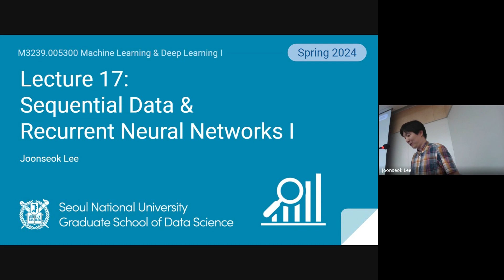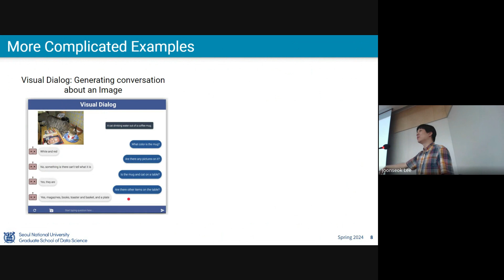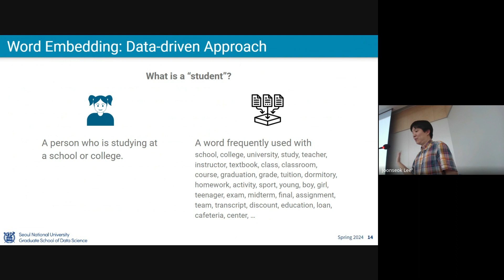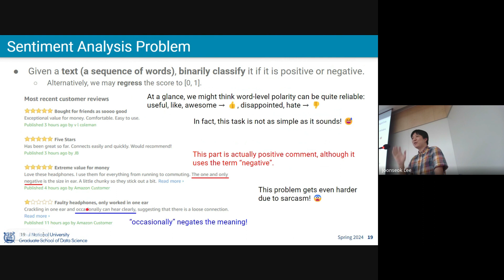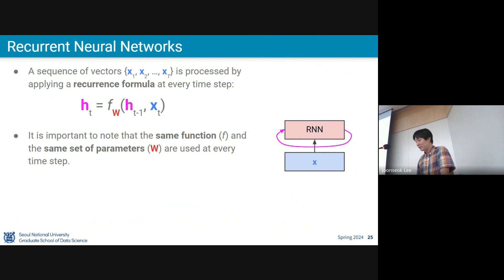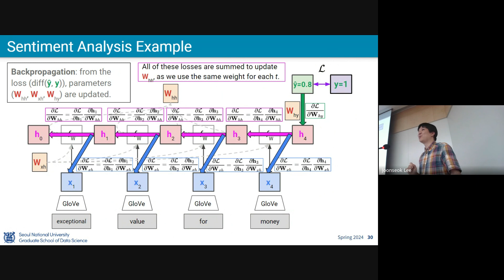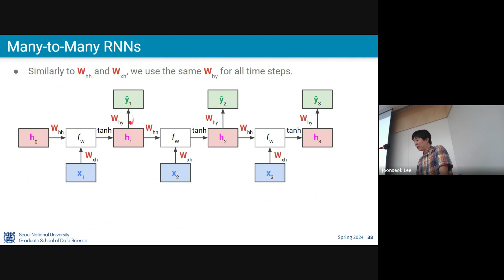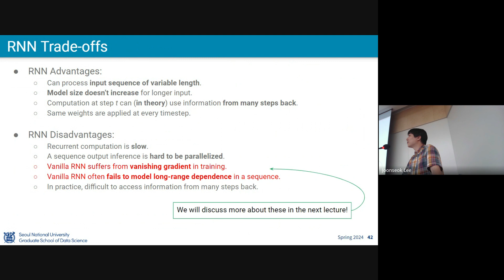[ML/DL] Lecture 17. Sequential Data & Recurrent Neural Networks I